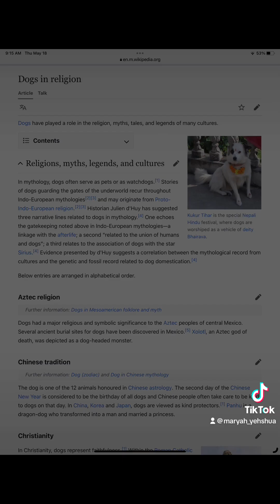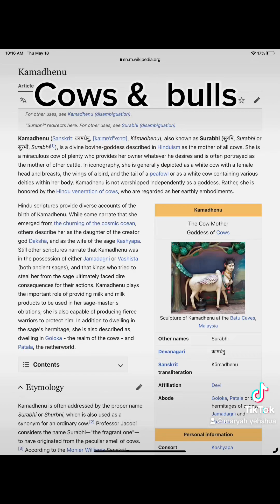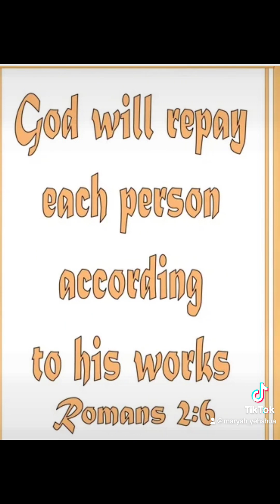Exposing idols in your home prt 3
Sharing my testimony and teaching Exodus 20:3-6   -  the second commandment.
Do you have idols in your home.?
If you’ve not seen parts one and two, plz see this video